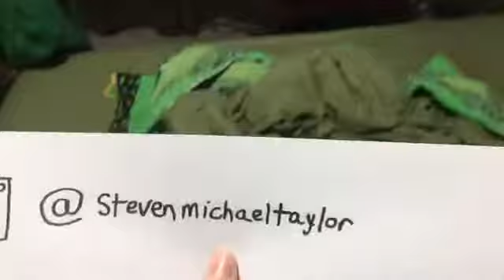Hide and Seek with my dog, Spock (Part Two)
For our final Friday upload, I decided to play hide and seek again with my dog, Spock. All I can say is, he did a great job finding me.

Follow me at stevenmichaeltaylor